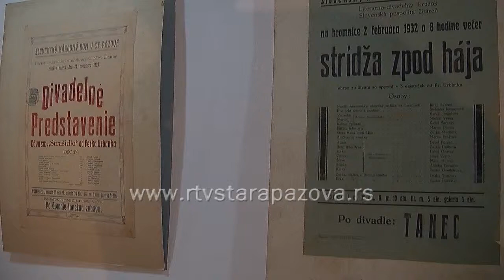112 godišnjica pozorišta VHV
Angažovanost i stručnost ,ali i originalni pristup radu samo su neki od ciljeva koje je slovačko pozorište VHV postavilo pre više od jednog veka. Misija je uspela i Slovačko pozorište VHV  obeležava 112 godišnjicu postojanja.